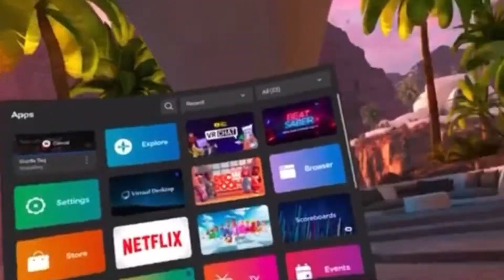New update? | Gorilla tag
BEAUTIFUL UPDATE  :D